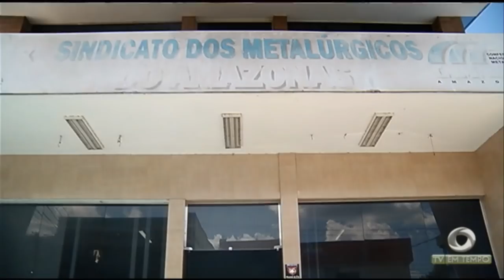Boletim Em Tempo (06.08.2018) Manhã